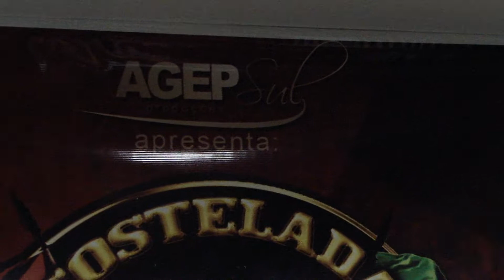Lançamento Costelada de Ouro do Ivonir Machado 09/05/2013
CLIQUE EM "GOSTEI" aqui no video!!!
essa vai ser d+++, COSTELADA DE OURO IVONIR MACHADO... O PASSAPORT VAI SER UM CHAPEU IGUAL DO IVONIR
Sabado 13 de Julho de 2013 Ctg Ospraianos Inicio as 19Hs